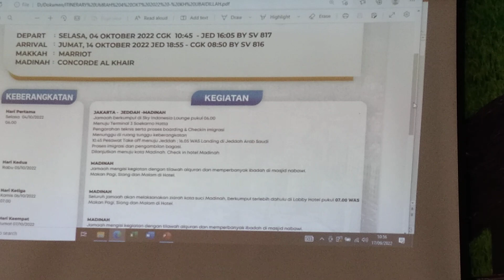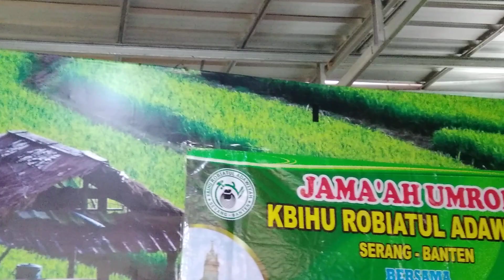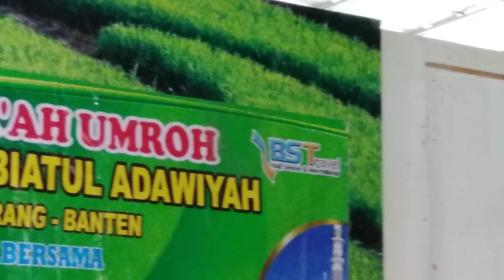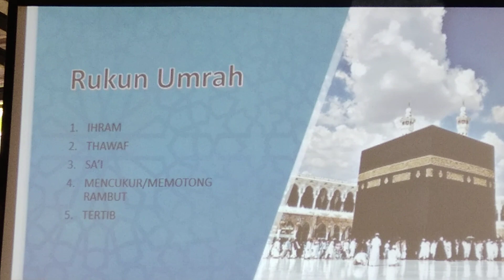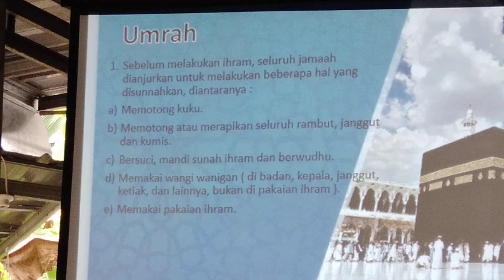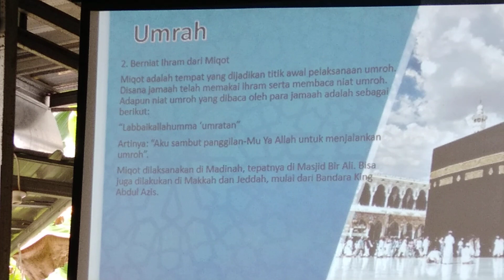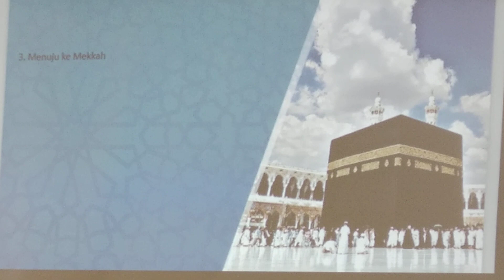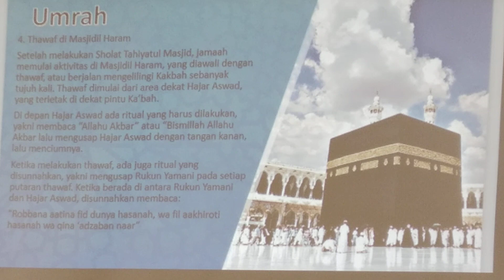Lanjutan 1 Rencana Perjalanan Umroh Bersama KBIHU Robiyatul Adawiyah Lengkap dengan Pembahasan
Informasi penting terkait Rencana Perjalanan Umroh Bersama KBIHU Robiyatul Adawiyah disampaikan langsung oleh KH. Ubaedillah. Yuk, simak agar nanti tidak salah paham. Rencana Perjalanan Umroh Bersama KBIHU Robiyatul Adawiyah.